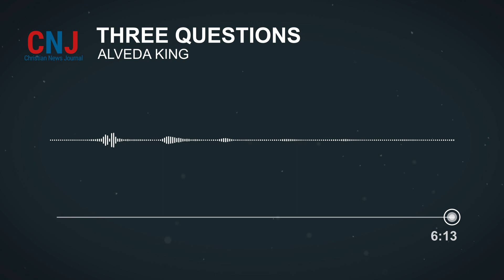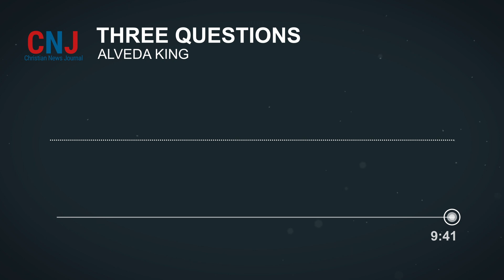Finding strength from God (feat. Alveda King ) | CNJ Three Questions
In this episode of Three Questions, Corine Gatti-Santillo interviews Alveda King, Author of We're Not Color Blind: Healing the Racial Divide "  She discuss how she relies on God to give her the spiritual strength to heal and push for a colorblind society.

Alveda King is a niece of civil rights leader Martin Luther King Jr. and daughter of civil rights activist A. D. King and his wife, Naomi Barber King. She is a Fox News Channel contributor. She is a former member of the Georgia House of Representatives and the founder of Alveda King Ministries.

Listen to "It's Not About Us" on 960AM The Patriot:
New Shows Air @1pm PST every Saturday.

Apple Podcasts – Coming Soon
Google Podcasts – Coming Soon

Proverbs Media Group LLC content is recorded, produced, and edited at PMG Studios in Oro Valley Arizona by Phil Urlevich and Jared Cummings. Digital Designs by Daniel Rich.